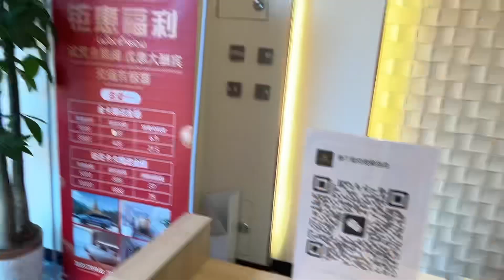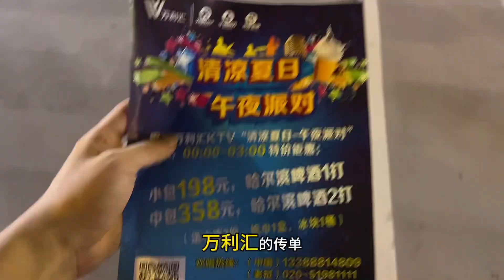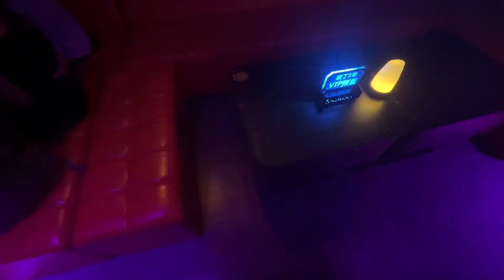在东南亚老挝🇱🇦磨丁经济特区生活的第366天#东南亚